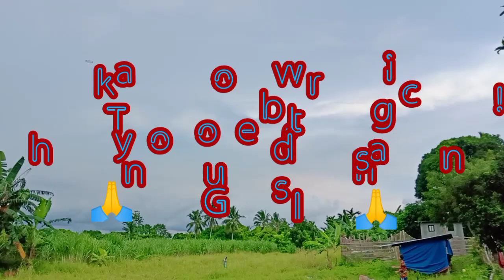A Day in a Life with Missionary KaVlogger Bro. Joel Padilla Part 2